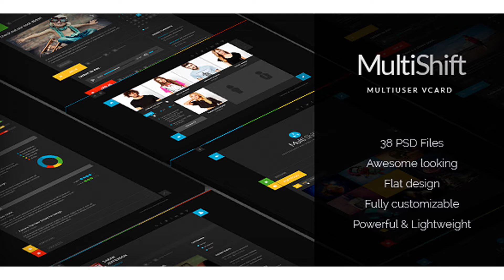MultiShift | Multiuser vCard & Blog | Themeforest Website Templates and Themes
MultiShift is a perfect solution for a team, community of professionals, e.g. a studio of web-developers, photographers, lawyers etc. Users can quickly get information about the studio itself (services provided, clients, projects etc). The information about members of the team is located in the section ‘Team’. Each of members of the team gets their personal CV. In personal profiles, you can place any information and personal portfolio with preferred navigation. We offer you specially elaborated portfolio with easy-to-use filtration, navigation between personal profiles, and quick redirection to personal CV. It was a perfect solution for model agency, photo studio, or any other project where it is extremely important to present complete visual information about your staff. There is an option ensured which allows to apply common blog of the agency and individual blogs in every personal CV. Theme Features Clean, Modern & Multi-purpose Design Fully customizable Designed With Responsiveness in Mind 2 Styles of Portfolio Dark & Light color schemes Google web fonts Fontella Icons Well organized layers 32 layered psd files HTML and WP coming soon! All images/illustrations are for preview purposes only and are not included in the download files. Sources and Credits Fonts: Raleway (google font) Icons Clipart
 Last Update 14 February 14 Created 14 February 14 High Resolution No Layered Yes Graphics Files Included Photoshop PSD, Transparent PNG Minimum Adobe CS Version CS3 Tags blog, businnes card, creative, cv, flat, multiusers, personal, portfolio, professional, psd theme, responsive, resume, skills, vcard